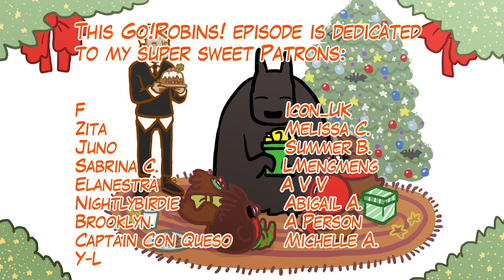Go!Robins! - Christmas Special (Animation)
(Lots of exclusive and early access to Go!Robins! comics, Give-Aways, custom avatars and more!)

It's that time of the year that I want to express how thankful I am to my Patrons by making something festive! This year I made a special Xmas Go!Robins! episode. Of course, everyone is welcome to watch and enjoy because I'm thankful for each and everyone one of you! You guys give so much encouragement to my little channel and you're all so supportive of all the silly things I do haha. Thank you!

Merry Xmas everyone! And I wish you all a wonderful New Year!

And again, thank you all for all your support.

Sound effects: Open source